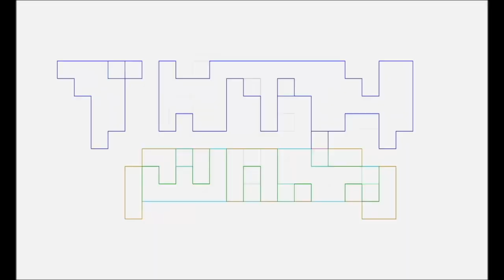Masters of the Universe Revolution By TNTMTheShow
Pablo Gunner & The Ambassador will let you know if Masters of the Universe: Revolution is good or bad.